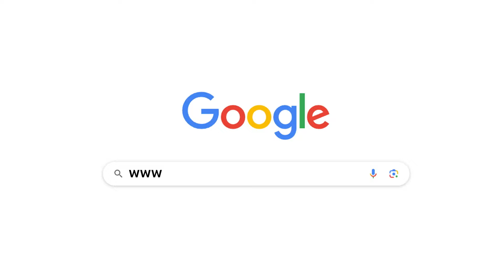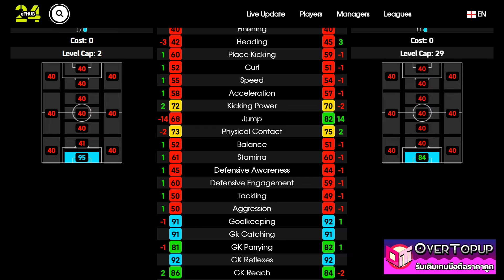eFootball™ 2024 เวอร์ชั่นไหนดีที่สุด J. Oblak POTW NATIONAL TEAMS 20 JUN '24